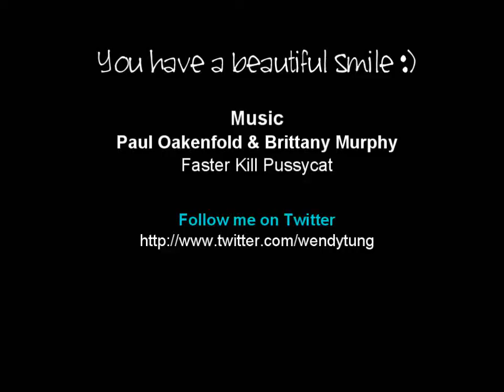How To Depot MAC Eye Shadows & Removing Labels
Tutorial for depotting your Mac eyeshadows & removing the eyeshadow labels to use underneath the pans.

Items used in the tutorial:
1 inch flat iron
Mac eyeshadows
Mac Pro palette
Tweezers
Parchment paper
Lighter

If you are under 18 y/o and using the knife and/or lighter options, please have an adult present or to do it for you.

I'm depotting "naked lunch" and "ricepaper" eyeshadows. Hope this helps!